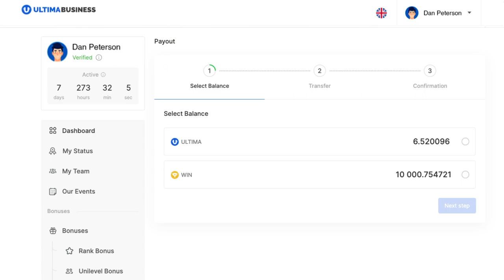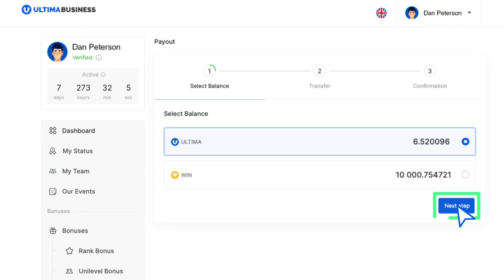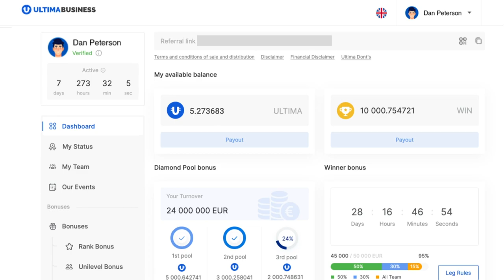Ultima Business के साथ payout Ultima कैसे करें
इस गाइड में, हम आपको बताएंगे कि Ultima Business वेबसाइट पर Ultima टोकन में payout कैसे करें। निकाले गए टोकन का निपटान आपके विवेक पर किया जा सकता है: बेचा गया, एक्सचेंज रेट पर कमाया गया, अन्य इकोसिस्टम प्रोडक्ट खरीदे गए, या नए लाइसेंस खरीदकर प्रॉफिट बढ़ाया गया!

यदि आप Ultima Business के बारे में अधिक जानकारी चाहते हैं, तो हमें सोशल नेटवर्क पर फ़ॉलो करें: